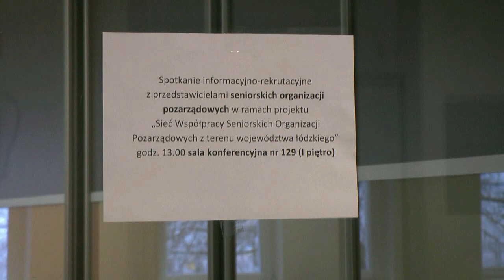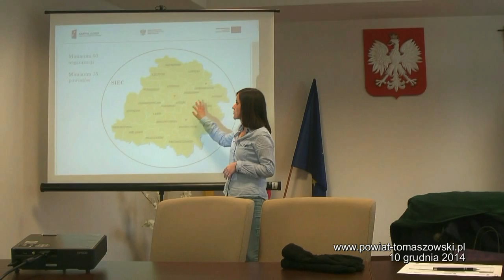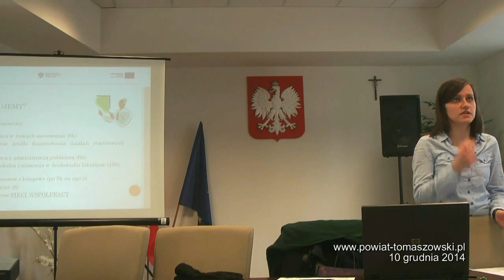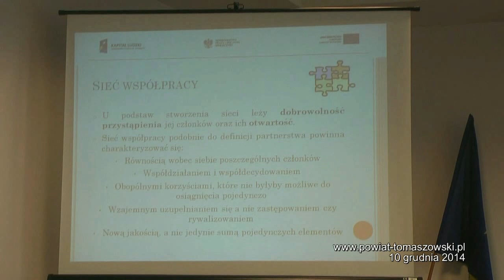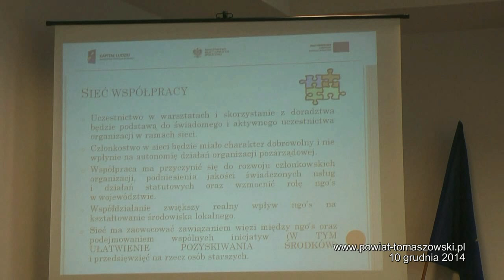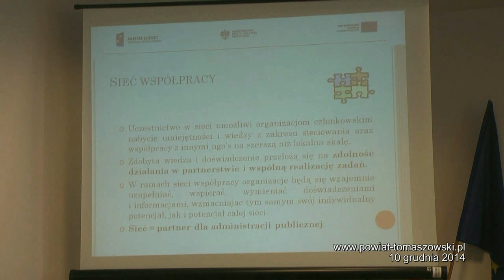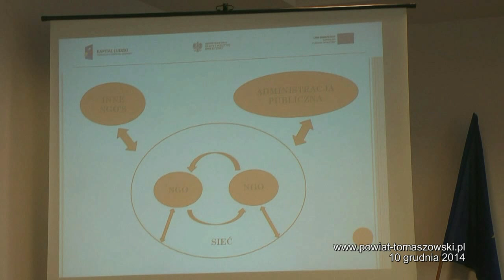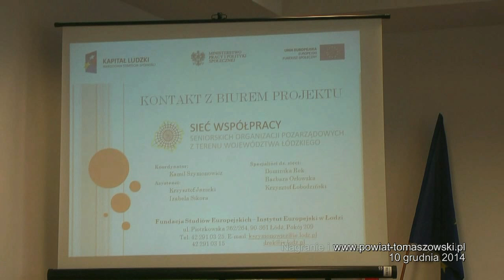Sieci Współpracy Seniorskich Organizacji Pzoarządowych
W środę, 10 grudnia 2014 roku w sali konferencyjnej Starostwa Powiatowego w Tomaszowie Mazowieckim odbyło się spotkanie informacyjno-rekrutacyjne z przedstawicielami seniorskich organizacji pozarządowych w ramach projektu „Sieć Współpracy Seniorskich Organizacji Pozarządowych z terenu województwa łódzkiego”.
Prezentację dotyczącą projektu przedstawiła Dominika Rek .